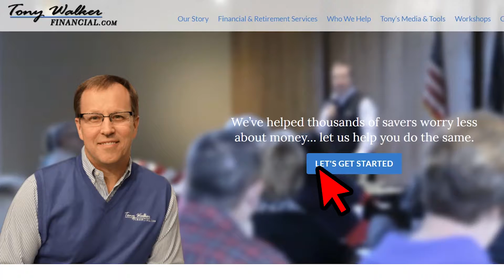Tony Walker Financial Charles Schwab information 1